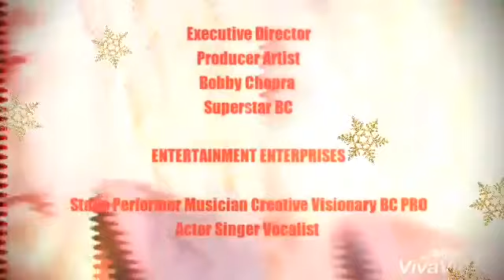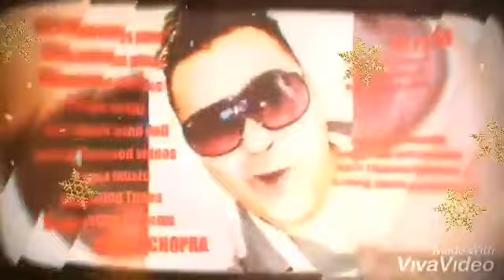News, Updates, Briefings Journal (1)